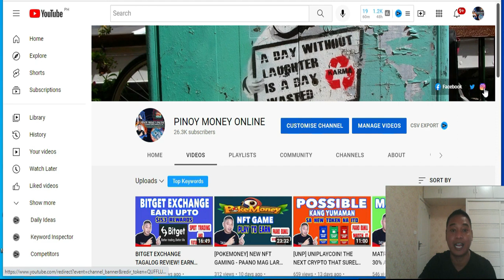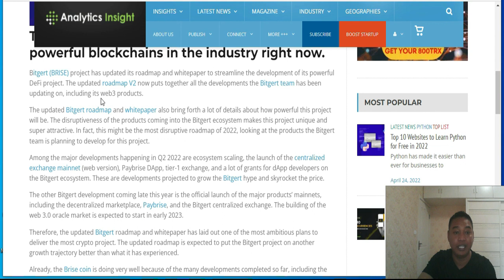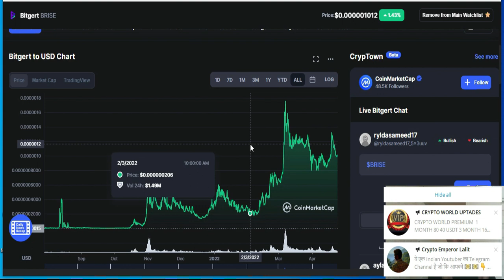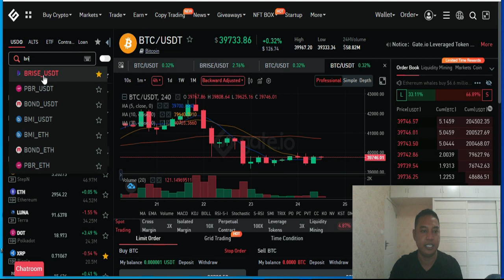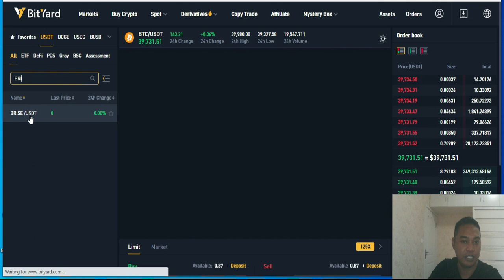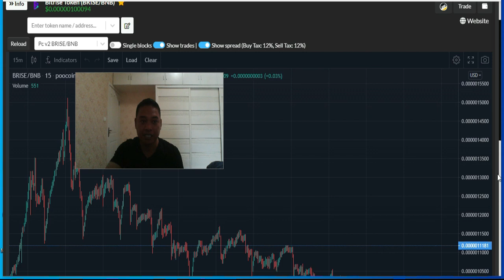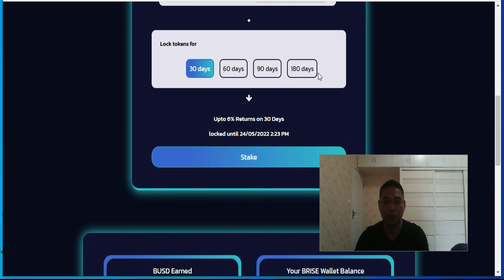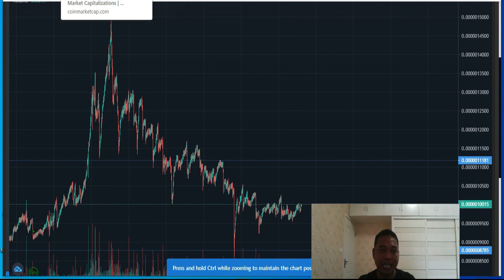BRISE TOKEN TO THE MOON THIS 2022! PAANO BUMILI AT SAAN?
BITMART:
CODE: qjM3m8

CODE: 5759975

CODE: ssTRR4